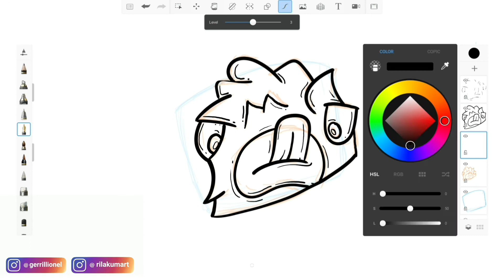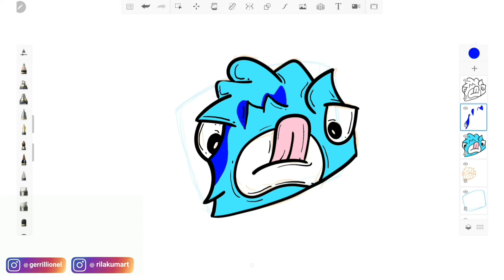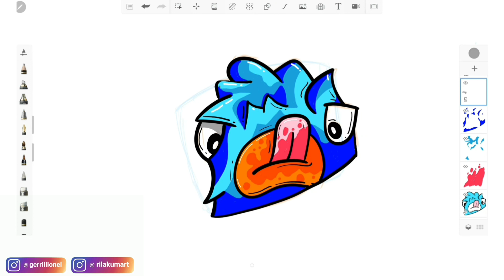Cara Membuat Karakter Doodle Art di Android - Autodesk Sketchbook & Samsung Tab S6 Lite